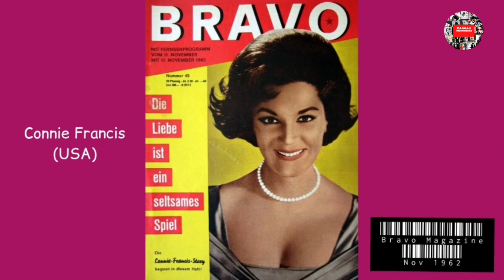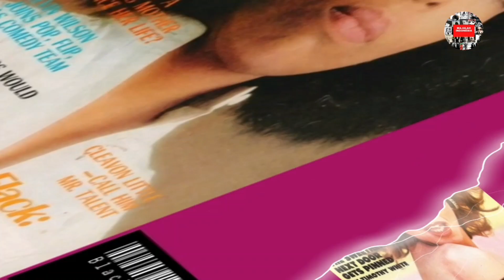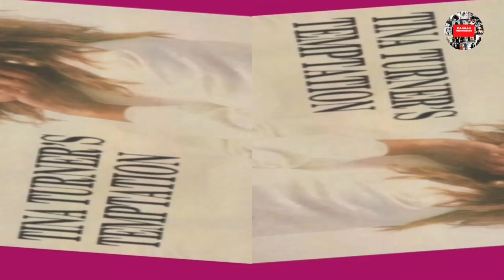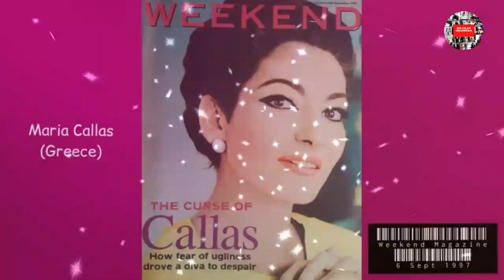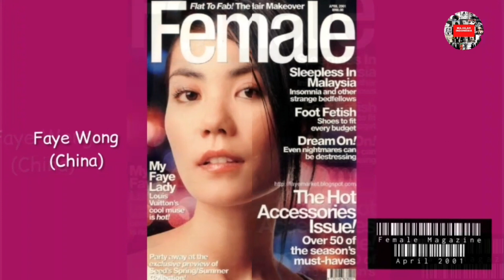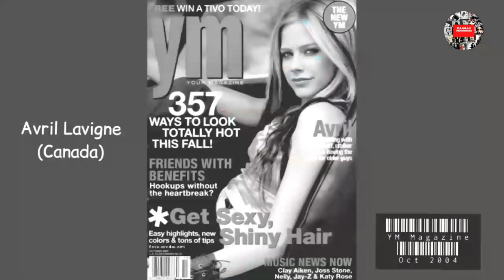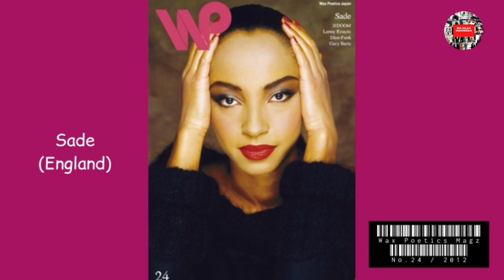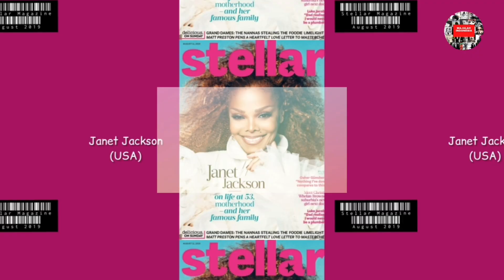100 Divas On Magazine Covers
100 Divas On Magazine Covers